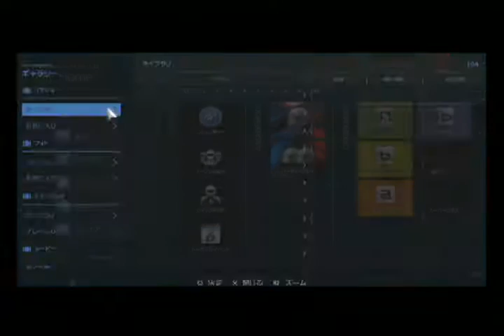GT6 サルト2013 フォード カー'01 16:00(60x) 晴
今回は フォード カー'01 です。
駆動方式は FF 843(965)kg  1297ccのエンジンは 64(60)ps 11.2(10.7)kgmの­パワーを発生します。